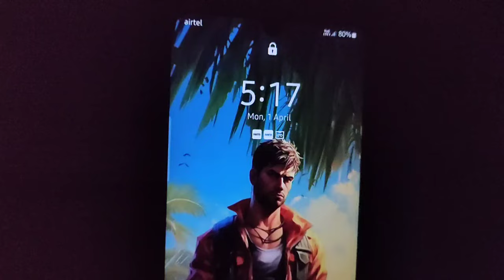🌄ভোর 5:00am থেকে সকাল 10:00am পর্যন্ত কিভাবে ঘরের🏡কাজ গুছিয়ে করে থাকি।banglablog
বন্ধুরা আমি প্রতিদিন তোমাদের জন্য ভিডিও দিয়ে থাকি যদি আমার ভিডিওগুলি ভালো লেগে থাকে তো আমাকে মোটিভেট করার জন্য তোমরা আমার কমেন্ট বক্সে কমেন্ট করে জানাতে পারো যে তোমাদের কেমন লাগে আমার ভিডিওগুলো যদি ভালো লাগে তো অবশ্যই একটি লাইক তার সাথে একটা কমেন্ট এন্ড শেয়ার করুন অনেক অনেক ভিডিওগুলোকে আর তার সাথে চ্যানেলটিকে সাবস্ক্রাইব করে দিয়ে বেল আইকন টা ক্লিক করে দাও আর পাশে থাকো আমার।